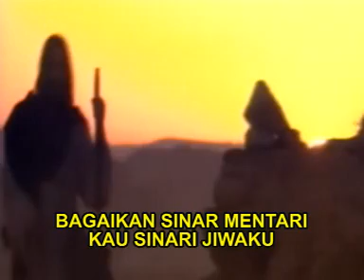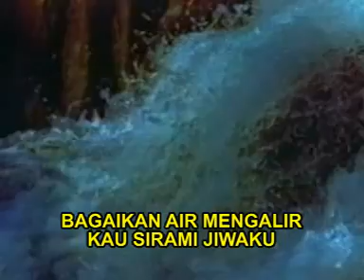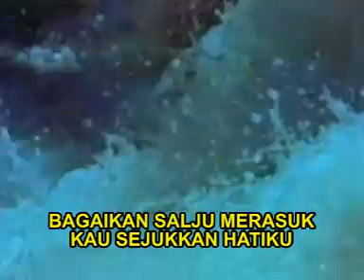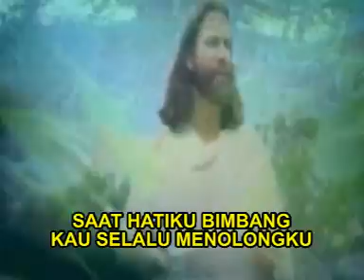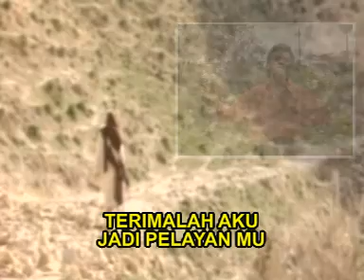CHARLES SIMBOLON - KAU PELITA HIDUPKU ~ Pop Rohani Pelita Hidup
* BUTET dibawakan oleh Romyana Sihotang

 Aktivkan nada sambung pribadi anda :
 1. ANAK MEDAN ketik HRSAK kirim ke 1212 (Telkomsel)
 2. BUTET ketik BABYK kirim ke 1212 (Telkomsel)